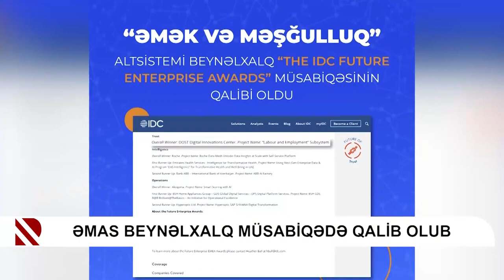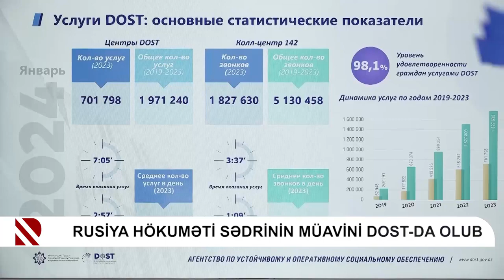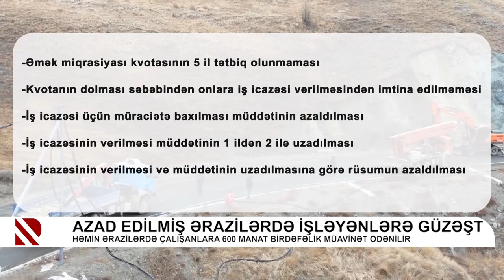Obyektiv - Qarabağımıza qayıdırıq!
İşğaldan azad olunmuş ərazilərə dayanıqlı qayıdışın təmin edilməsi üçün həyata keçirilən məşğulluq tədbirləri hansı mərhələdədir❓
Həmin ərazilərdə fəaliyyət göstərən işəgötürənlər və işləyən şəxslər üçün hansı güzəştlər və dəstək mexanizmləri nəzərdə tutulub❓
Bu və digər suallar REAL TV-nin “Obyektiv” verilişində cavablandırılıb.